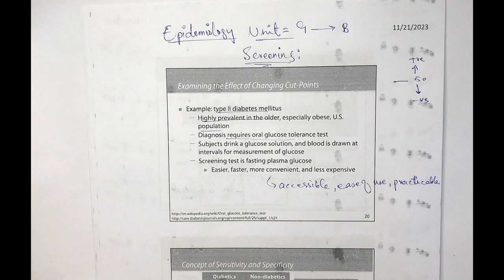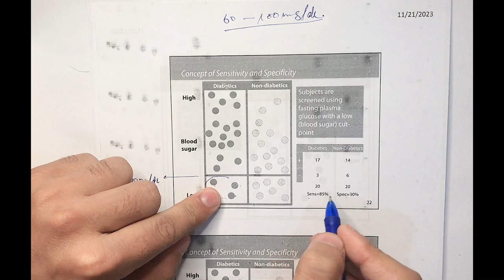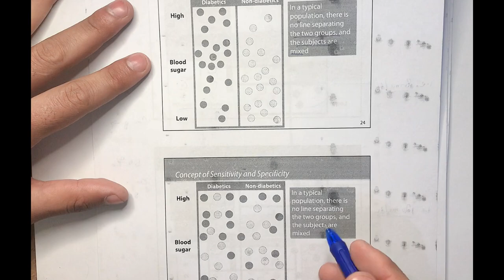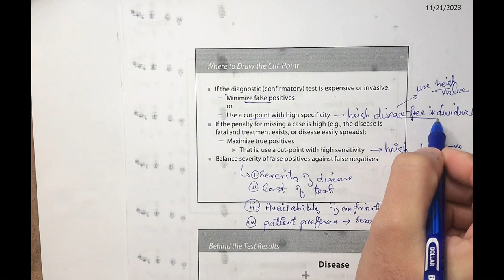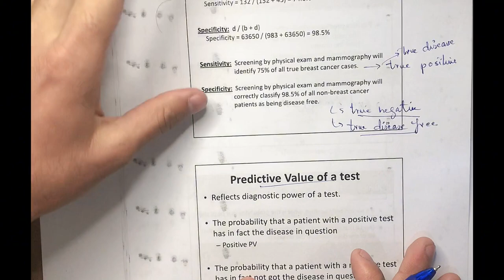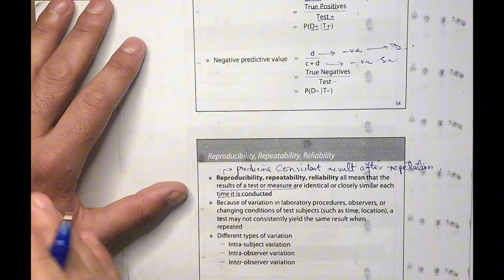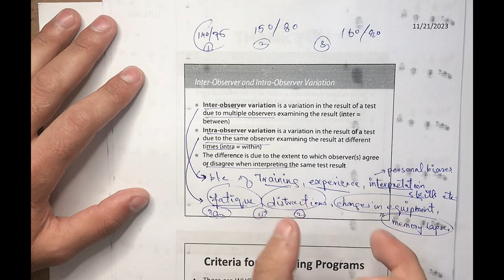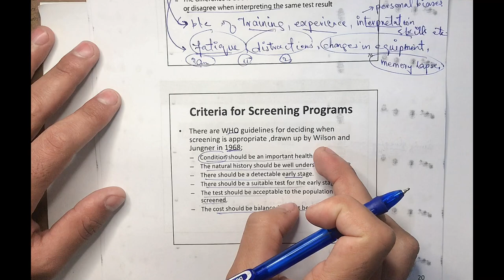Screening Test {Unit-9 part-1}{Cut-Points, Predictive Value & Variations of a test, }BSN/Post-RN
Plz keep in mind a little mistake
And the correct one is that
1. Due to low cut point the true positive and false positive  both will increase
2. Due to heigh cut point true negative and false negative will increase

in this Surveillance of Cmunicable Disease and its Types{Unit-7}  we have covered the following:

inshAllah will upload all the lectures

this lecture will cover all objectives of the Pakistan nursing council, the Indian nursing council, and specificaly the khyber medical university